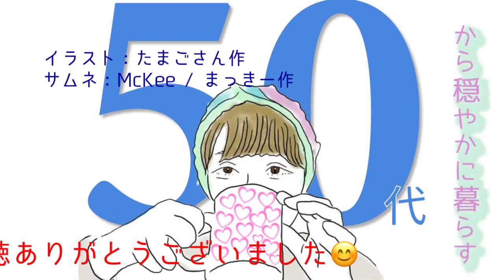雑談 気持ちや行動を言語化するといろいろ見えてくる [50代] [女性] [日常]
仕事に復帰してよく思うこと、お話ししました。

■Audible (オーディブル) - 本を聴くAmazonのサービス

・参考文献
我慢して生きるほど人生は長くない

■On-line shop 『Keito-lab』で作品や編み物キット（編み図付き）、編み物会参加券を販売しています

■編み物の活動”毛糸ラボ”のウエブサイト

＊不要な毛糸を引き取ります。無料引き取りになります旨をご了承ください。なお、遠方の方については送料のご負担をお願いしています。
＊穴の開いた、または、破れて着られなくなった衣料品を引き取ります。無料引き取りになります旨をご了承ください。なお、遠方の方については送料のご負担をお願いしています。

■米国公認会計士USCPAの勉強記チャンネル『Yoshiko@PandaCafe』

■米国公認会計士USCPAの勉強記ブログ『PandaCafe』

■チャンネルの趣旨
私のチャンネルでは「50代から穏やかに生きる」ことを考えて日々の暮らしを撮影しつつ私の経験や考えなどをお話ししています。

■自己紹介
1965年生まれ、ひとり暮らし。一人娘がいますが結婚して孫が２人います。娘が社会人になったのをきっかけにお互いに一人暮らしを始めた。最初は良かったものの時間が経つにつれて寂しさを感じるようになり「空の巣症候群」に陥り、鬱状態が続くようになる。良い時期もあるのですが現在療養中。

仕事は外資系企業にてファイナンスのお仕事を20年以上やっています。転職を何度もしているものの、職種としては変わらずに続けています。自由をこよなく愛す55歳、人生の節目に戸惑っていますが、ちょっとした思いなどをアウトプットしていきます。アウトプットすることで自分自身いろんな発見があり、また、みなさまへ少しでもお役に立てればと思います。穏やかで、自由で、楽しい豊かな人生になるように試行錯誤しています。そんなお話をしていこうと思います。

好きなことは編み物、洋裁、DIY、旅行、アウトドア、たまにこれらの動画もアップしてます。

■ご支援はこちらまでお願いします
・Amazon欲しいものリスト